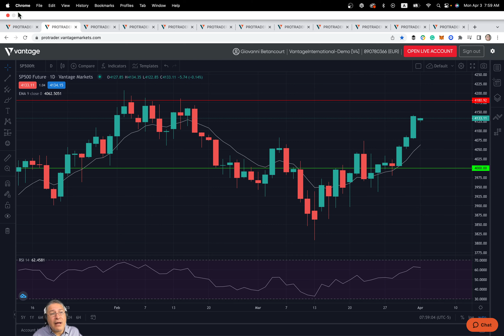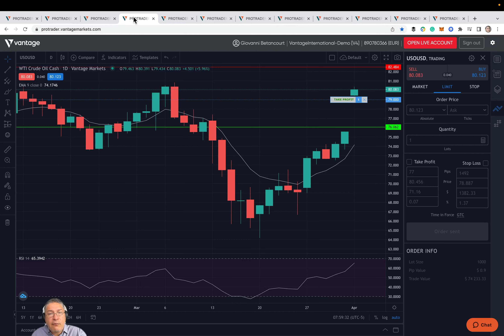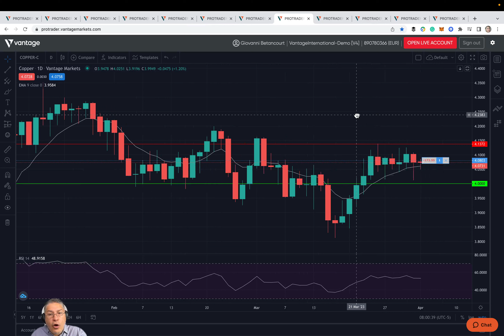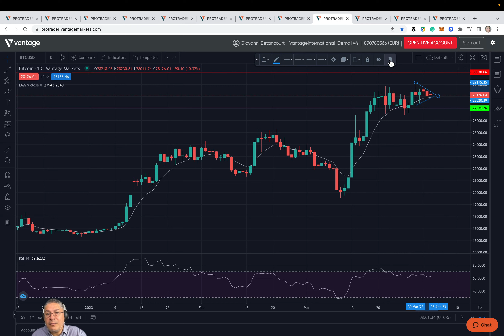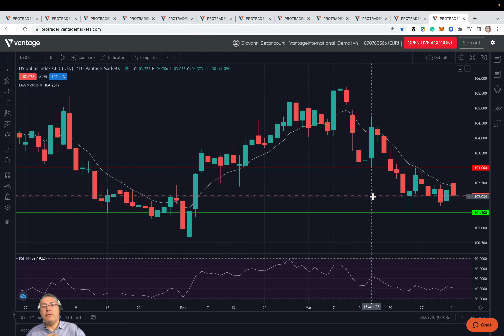03/04/2023 | Market Analysis | Pre-Market